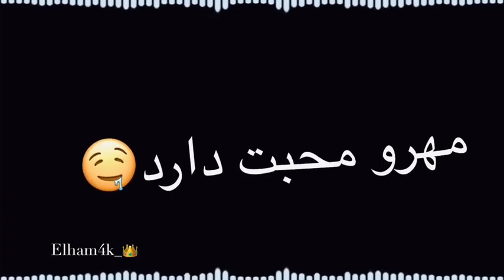اخ دلکم درد دارد💔